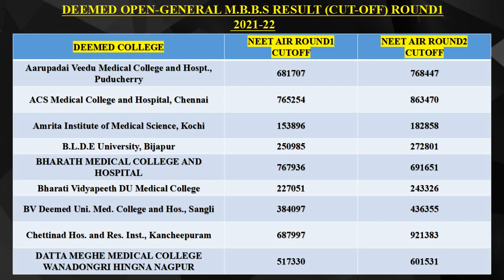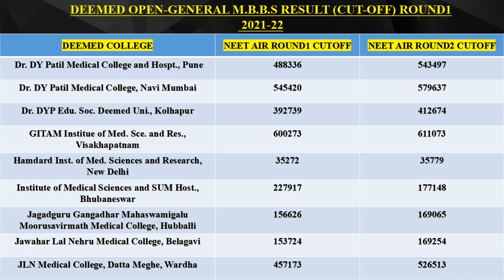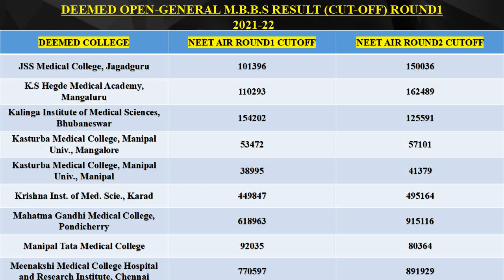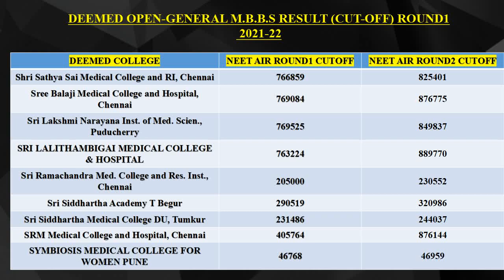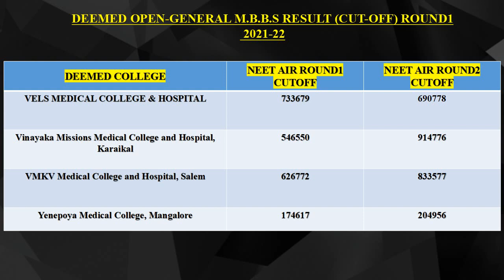🔥MCC NEET UG(MBBS) ROUND2 DEEMED RESULT(CUTOFF) 2021-22 SESSION🔥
This video contains information regarding MCC Neet ug(m.b.b.s)round2 deemed universities result for 2021-22 session.